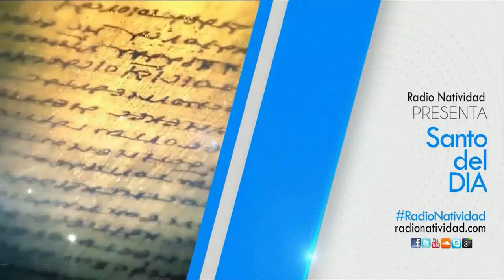SANTO DEL DÍA Jueves, (21/04/2022) Fr. Juan Duque, odm